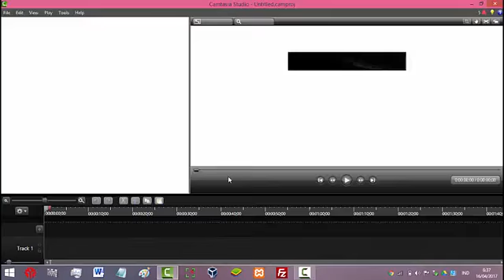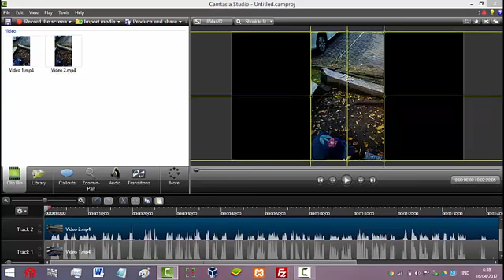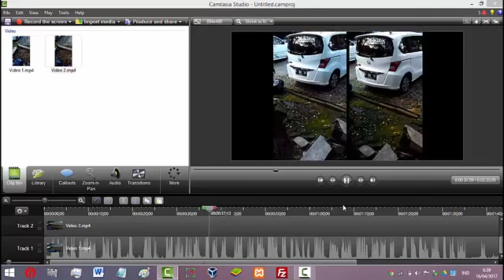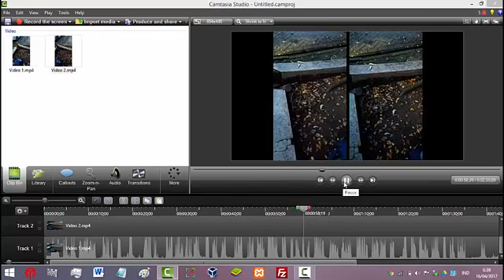Cara Membuat Dua Video Bersebelahan Menjadi Satu video Menggunakan Aplikasi Camtasia Studio